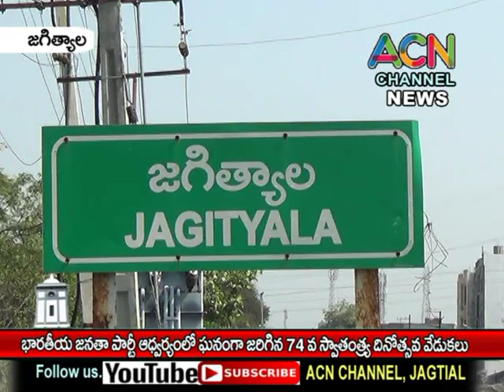జగిత్యాల జిల్లా భారతీయ జనతా పార్టీ ఆధ్వర్యంలో ఘనంగా 74వ స్వాతంత్ర్య దినోత్సవ వేడుకలు